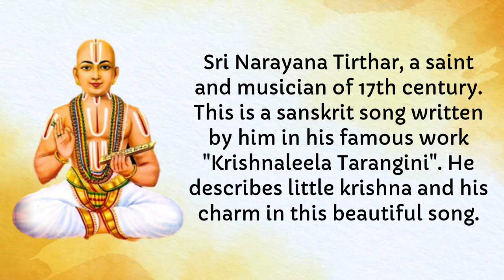Alokaye Sri Balakrishnam | By Sri Narayana Teertha | With Telugu & Hindi Lyrics and meaning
Sri Narayana Tirtha, a saint and musician of 17th century. This song describes little Krishna and his charm. This is a Sanskrit song written in his famous work "Krishnaleela Tarangini".

Singer: Smt. Vani Jayaram